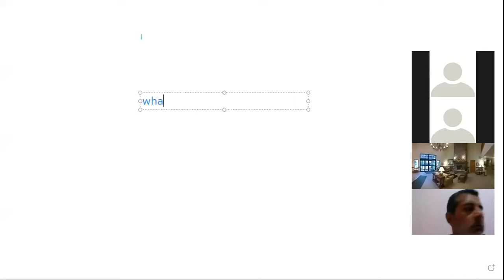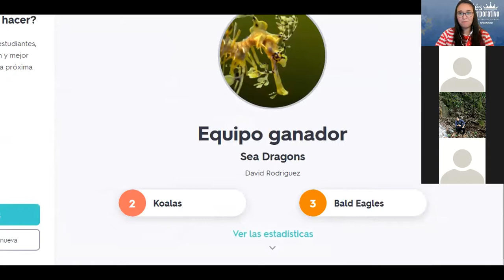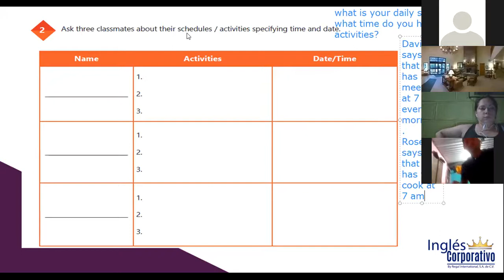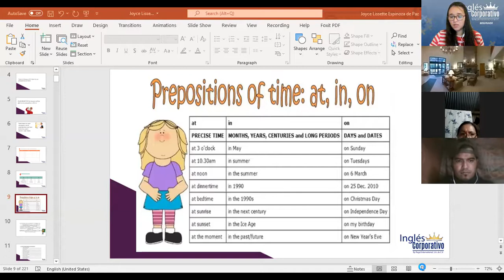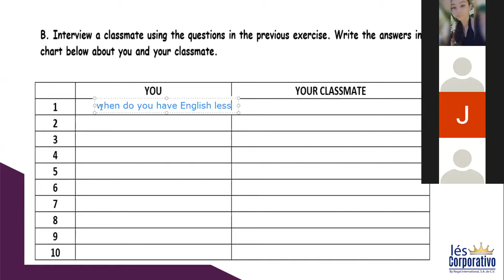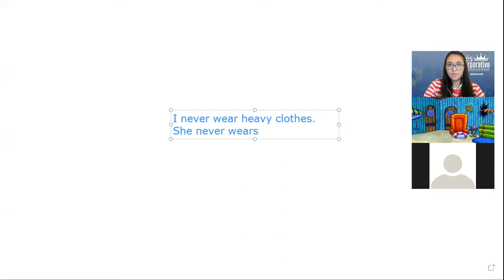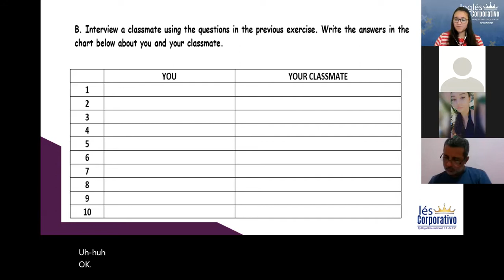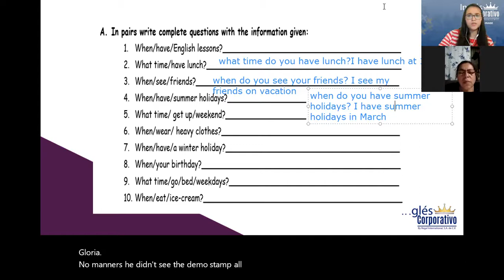Ingles Corporativo-Videoconference #14 How to use prepositions of time